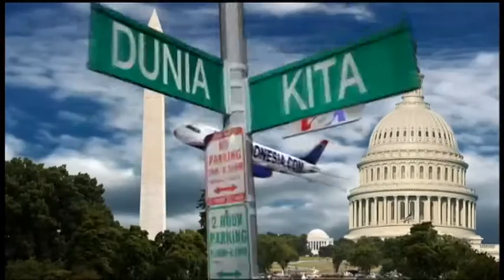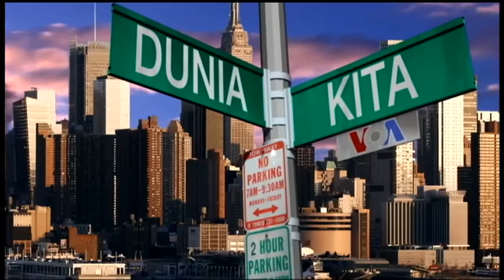VOA Dunia Kita: 'Earth Hour' 2017 (1)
Ariadne Budianto dan Rivan Dwiastono mengajak pemirsa menyaksikan liputan tentang teknologi terbaru yang mengubah energi panas dari berbagai industri menjadi energi listrik, dan konsep ramah lingkungan di sebuah sekolah Uruguay, untuk memperingati Earth Hour yang jatuh 25 Maret 2017 lalu.